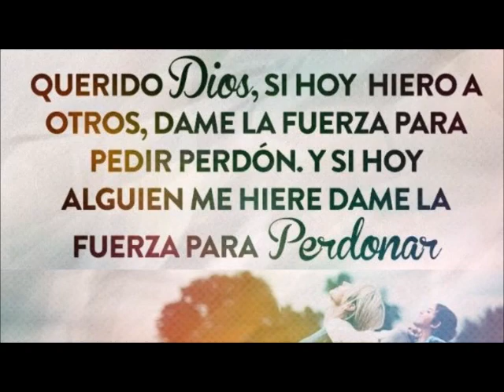EL PERDÓN | Iglesia Claret Barquisimeto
POR: Ana García - Centro Bíblico Claret